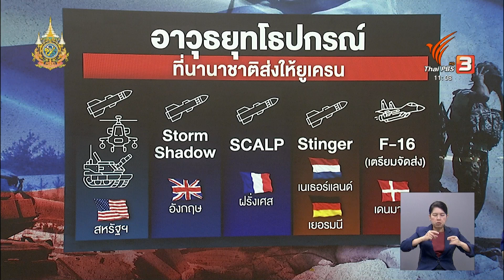Ukraine War: รัสเซียเคืองสหรัฐฯ พันธมิตรนาโต ไฟเขียวยูเครนโจมตีดินแดนรัสเซีย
สหรัฐฯ และเยอรมนี เป็นประเทศล่าสุดที่อนุญาตให้ยูเครนใช้อาวุธที่ได้รับจากทั้งสองประเทศโจมตีเข้าไปในดินแดนของรัสเซียได้ ตามรอยชาติตะวันตก เนื่องจากมองว่ารัสเซียวิธีโจมตียูเครน และถอยร่นกลับเข้าเขตแดนของตัวเองทำให้ยูเครนเสียเปรียบในสมรภูมิรบ

ชาติตะวันตกจึงตัดสินใจปรับเปลี่ยนกฎเรื่องการใช้อาวุธ สร้างความไม่พอใจให้รัสเซียเป็นอย่างมาก ถึงขั้นขู่กลายๆ ว่าจะใช้อาวุธนิวเคลียร์เพื่อปกป้องอธิปไตยของรัสเซีย